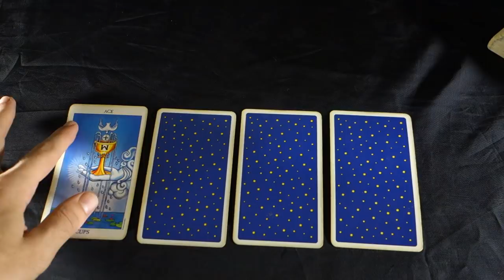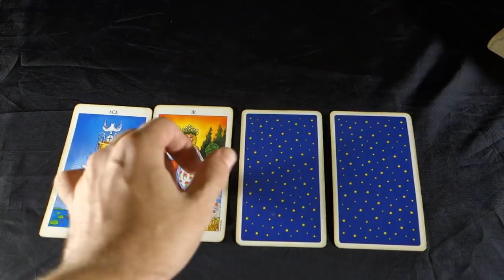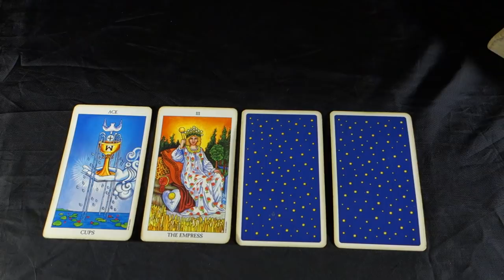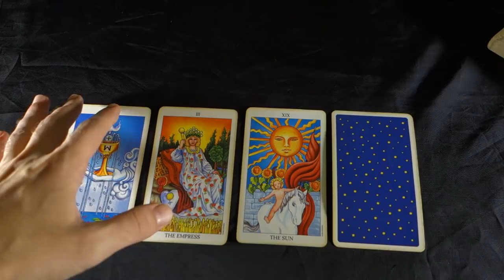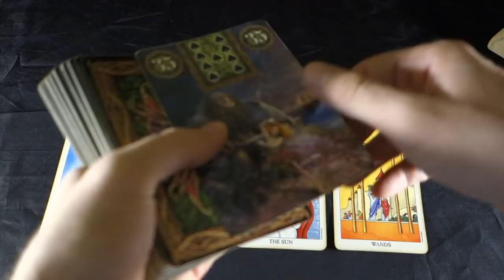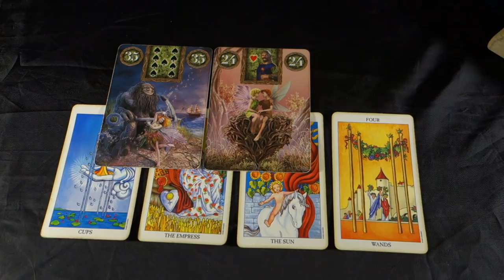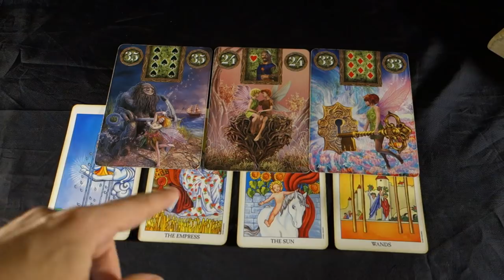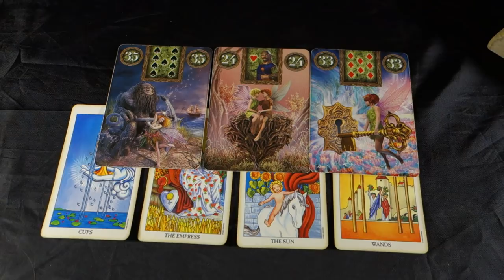CANCER - ONE OF THE BEST WEEKS OF YOUR LIFE! LOVE AND ABUNDANCE! Weekly Tarot September 17-23 2018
CANCER - ONE OF THE BEST WEEKS OF YOUR LIFE! LOVE AND ABUNDANCE! Weekly Tarot September 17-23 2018 Buy 30 mins get 10 EXTRA mins FREE